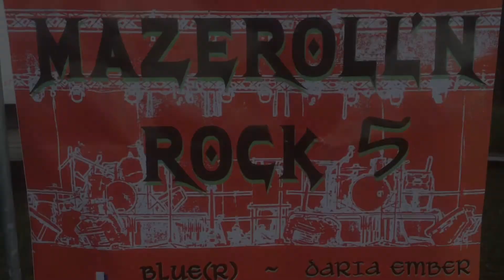Festival de MAZEROLL'N ROCK .